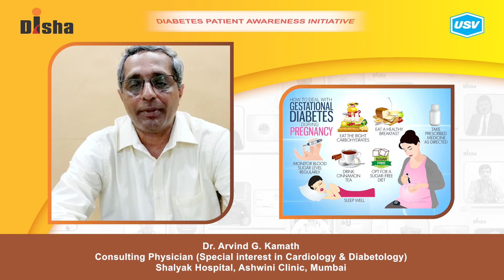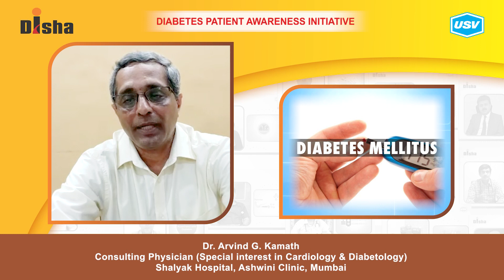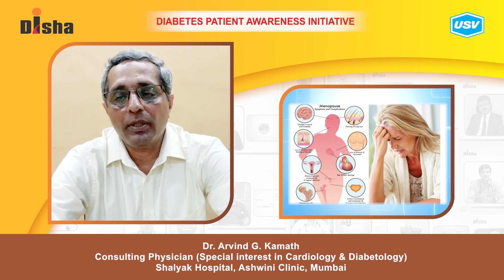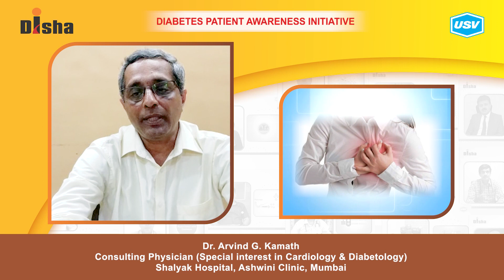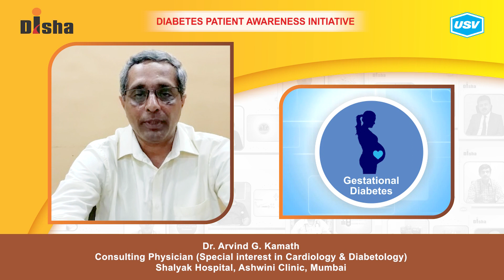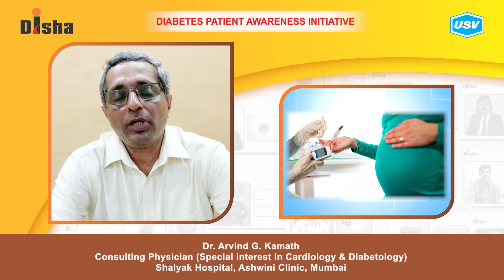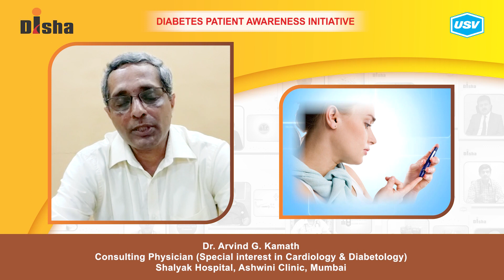Dr. Arvind G. Kamath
Diabetes is one of the most dangerous and rapidly growing diseases in India. Dr. Arvind G. Kamath, a leading Diabetologist explains about the following aspects of Diabetes in this video. Please watch and share!
Risk factors for diabetes in Women. 1:23